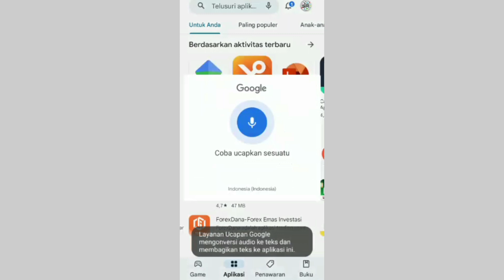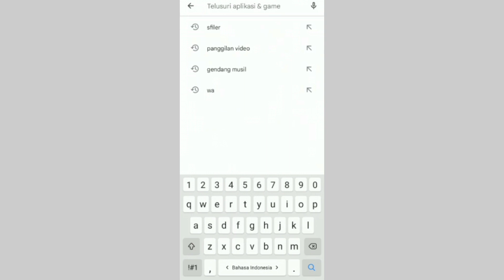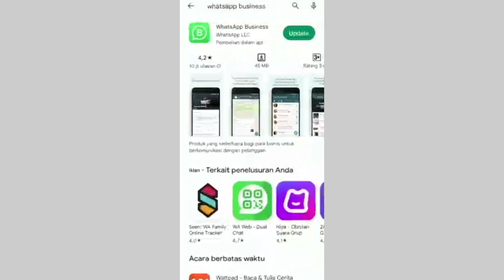How To Manage Dual Whatsapp On 1 Smartphone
how to manage dual whatsapp on 1 smartphone how to manage double whatsapp on 1 smartphone so that later we can double whatsapp or 2 on our smartphone for how to manage double whatsapp with the following tips